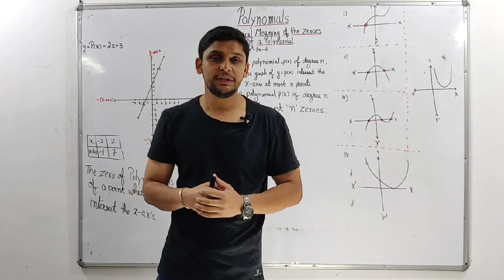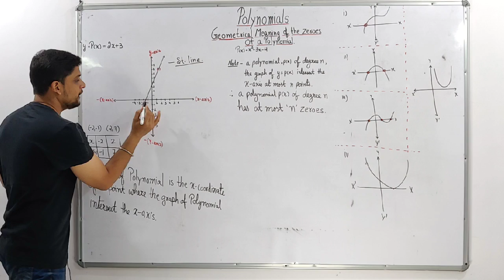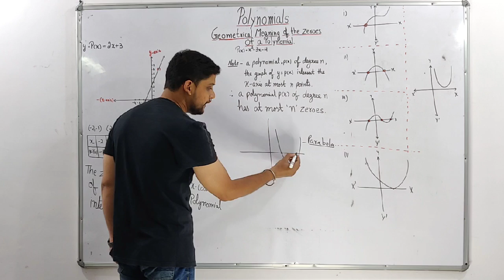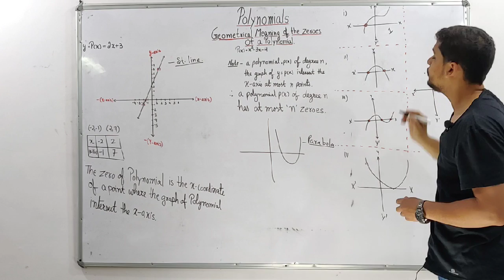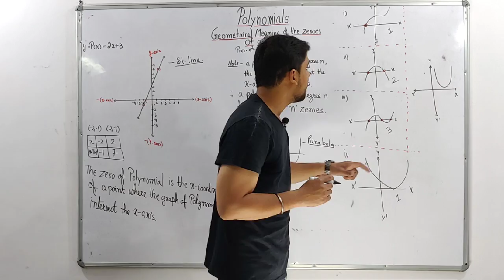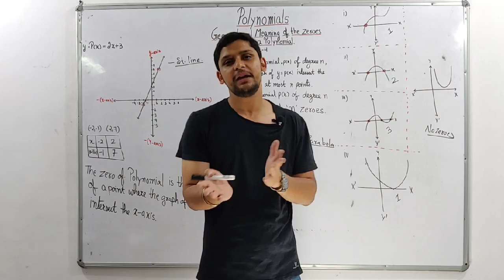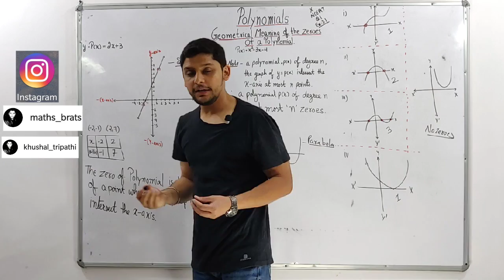Polynomials | Chapter-2 | Geometrical Meaning of Zeroes Of Polynomials | NCERT | CBSE |10th Class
This video is covering the topics Geometrical Meaning of Zeroes of Polynomials for 9th & 10th class students which help them to complete their Chapter-2 from Class X NCERT Exercise 2.1

Moreover Students will be able to explain the concept of Geometrical Meaning of zeroes of  polynomials.
And they can easily solve
Question 1 from Exercise 2.1 from 10th Class NCERT's Textbook

To Communicate join me